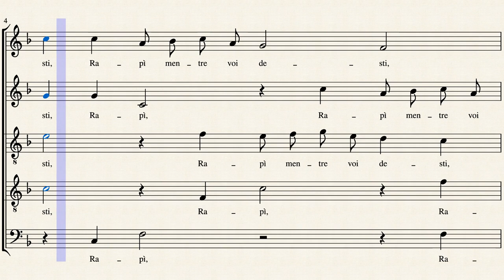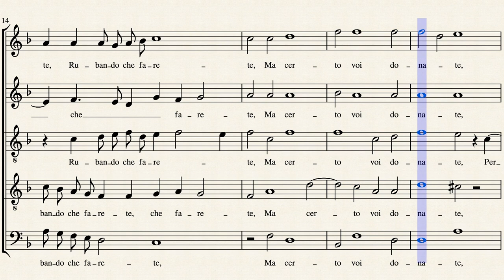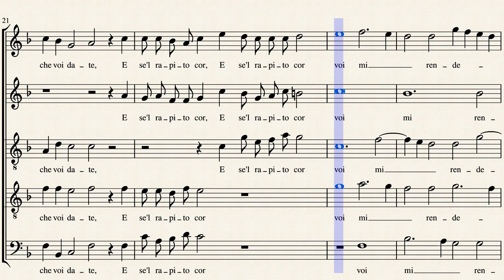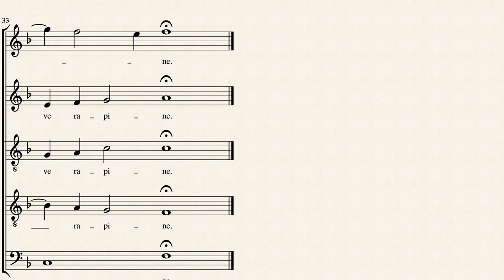Donna la bella mano - Crivelli, Arcangelo